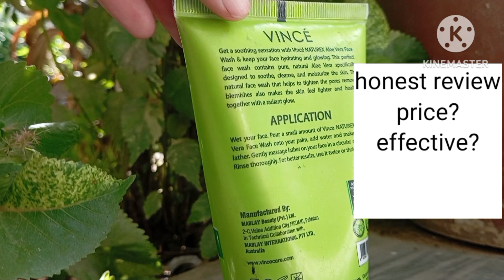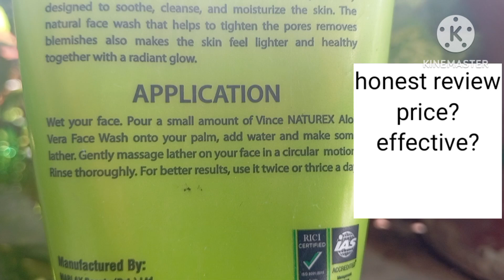Vince alovera face wash |honest review|budget friendly